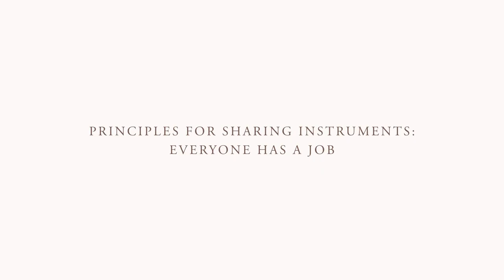Strategies for Sharing Instruments in Elementary General Music